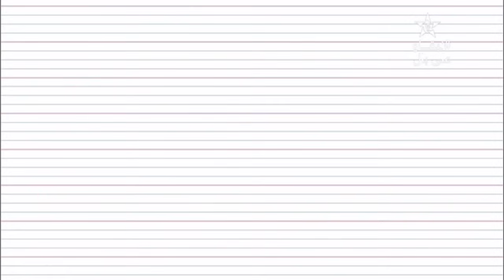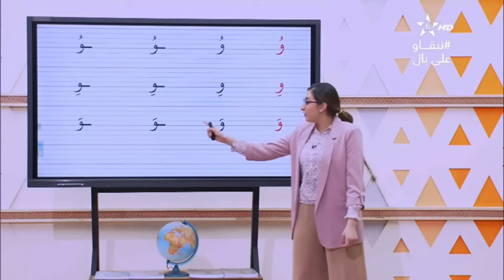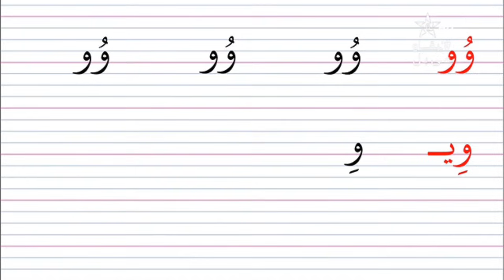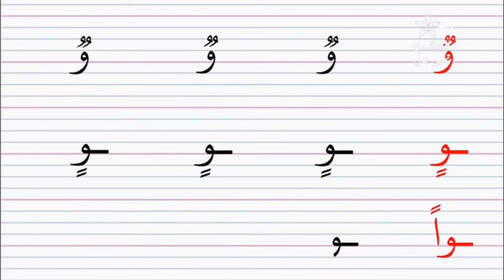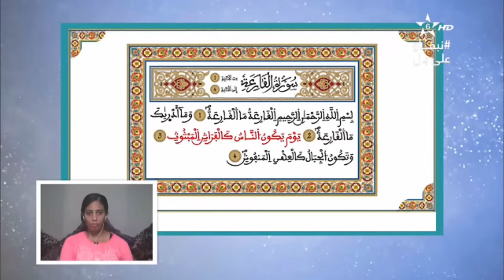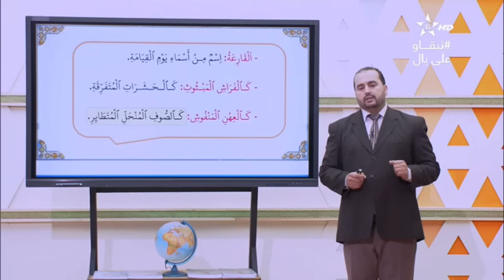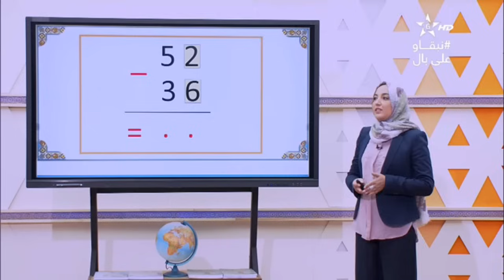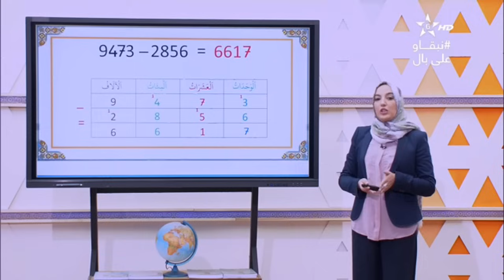محو الامية بالمساجد - المستوى الاول - الحلقة (131)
محو الامية بالمساجد
- المستوى الاول
- الحلقة (131)